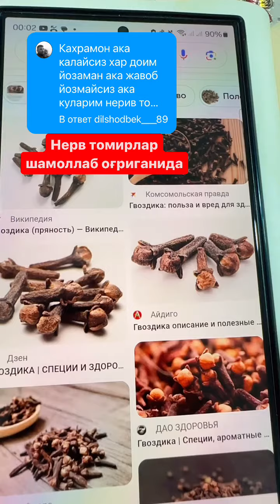Кахрамон акакалайсиз хар доимйозаман ака жавобйозмайсиз акакуларим нерив то..B oTBet dilshodbek_89